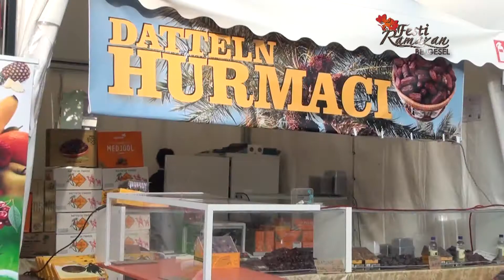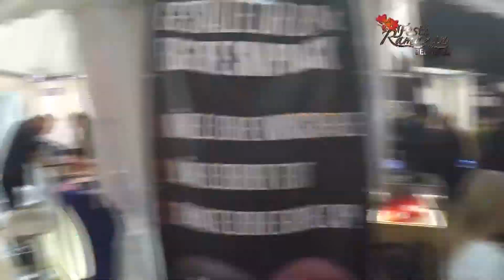Festi Ramazan Belgesel Film KIVILCIM FILM PRODUCTION HD